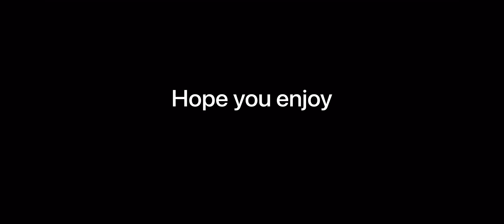The hive clutches + combos montage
Music video